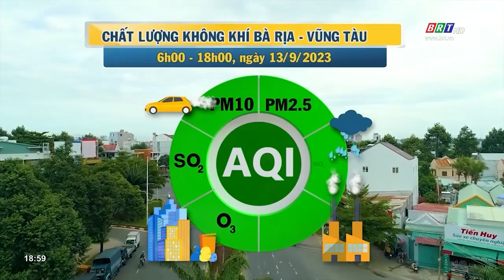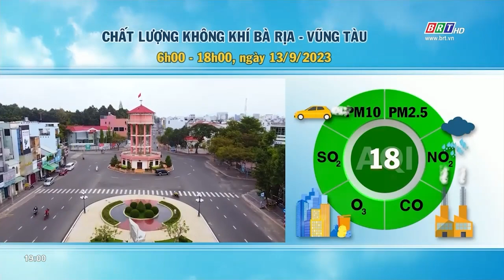Dự báo thời tiết và môi trường tỉnh BR-VT đêm 13/9/2023 | BRTgo